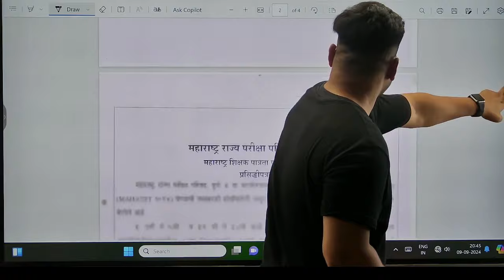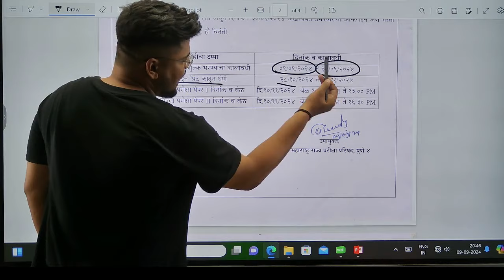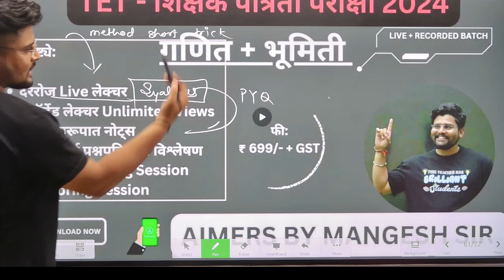MAHA TET शिक्षक पात्रता परीक्षा - 2024 | ADVERTISEMENT |By Mangesh SIR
MAHA TET शिक्षक पात्रता परीक्षा  - 2024  | |By Mangesh SIR#mpscexam